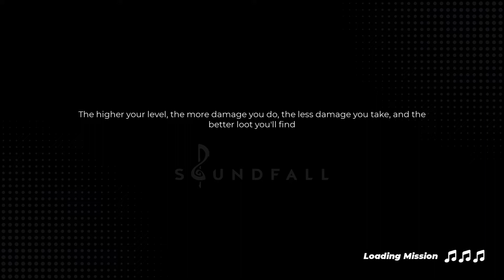Soundfall: The LETHAL Longplay // Track 3-8 Bloom of the Cherry Blossoms // TWINAMI TV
I'd love to just sit at a viewing of sakura right now, because I'm tired as all hell, but that's out of season and I've got more of these to work on!